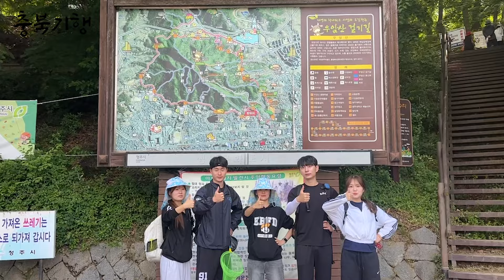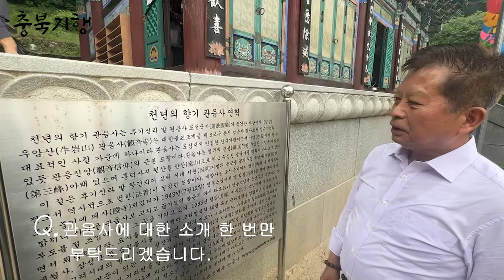[충북대학교] 충북기행 우암산 등산편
충사랑 산악회, 충북대 교가 속 우암산을 오르다!🥾🧗‍♂️

상당공원부터 우암산 정상, 그리고 관음사까지~🌳🪷

이번 가을에 친구들과 함께 우암산에 올라보는 건 어떤가요??🏃‍♀️‍➡️⛰️
BGM